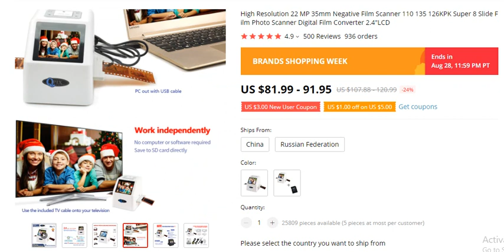High Resolution 22 MP 35mm Negative Film Scanner 2020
High Resolution 22 MP 35mm Negative Film Scanner 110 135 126KPK Super 8 Slide Film PhotoScanner Digital Film Converter 2.4"LCD
4.9
500 Reviews
936 orders

thanks